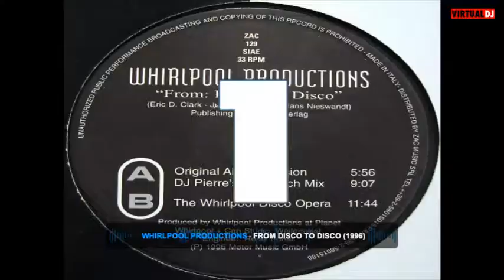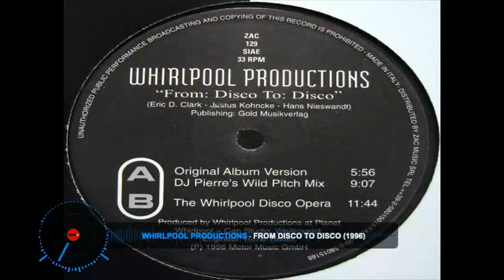Whirlpool Productions – From Disco To Disco (1996)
Vinile 12 33 ⅓ RPM
Zac Records – ZAC 129
Engineer – René Tinner*
Written-By – Eric D. Clark* Hans Nieswandt* Justus Kohncke*
Producer – Whirlpool Productions*